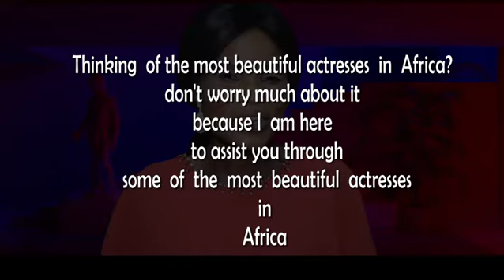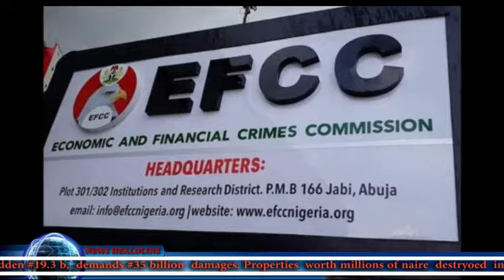Fire Outbreak at computer village